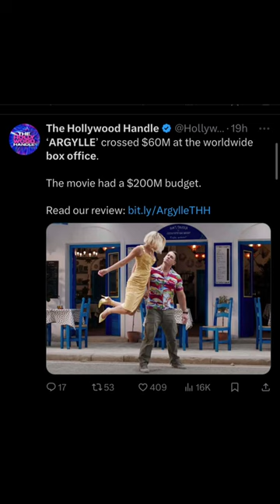Argylle Continues To Do Horrible At The Box Office